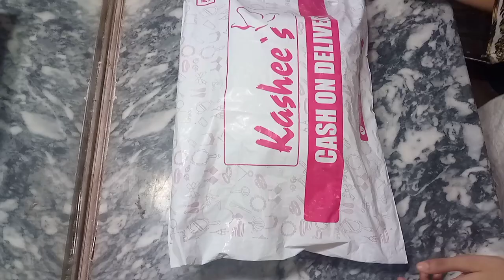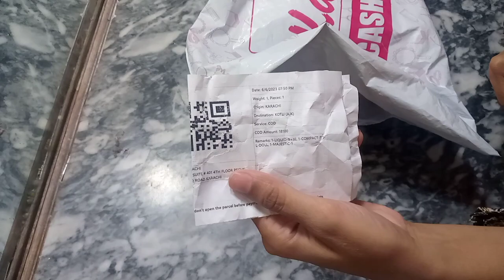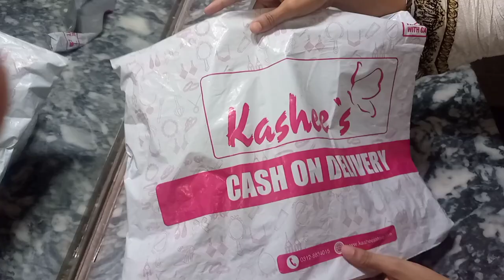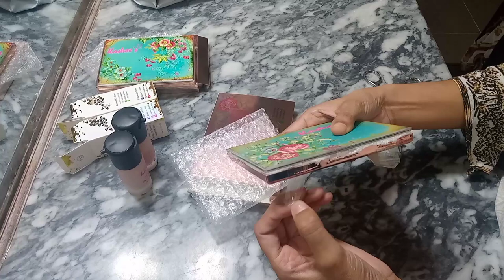kashees makup products review||how to online by kashees makup product||M-B parlour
kashees makup mangwany ka tarika
kashees makup kasy use kary

M-Bparlour